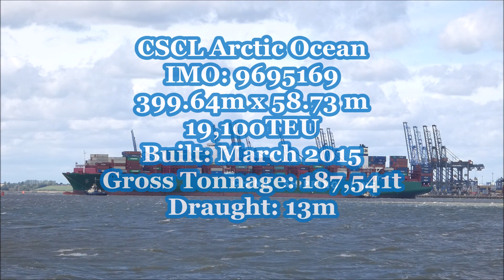CSCL Arctic Ocean arrives to the Port of Felixstowe as Storm Bronagh losses intensity 21st Sept 2018